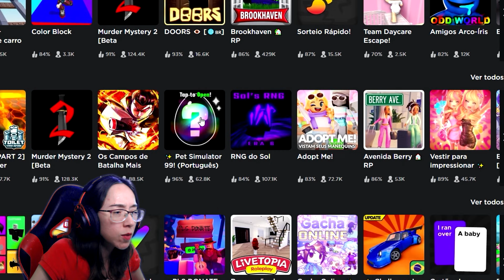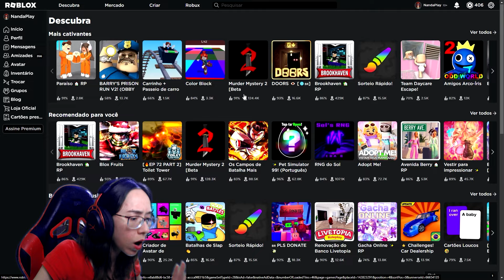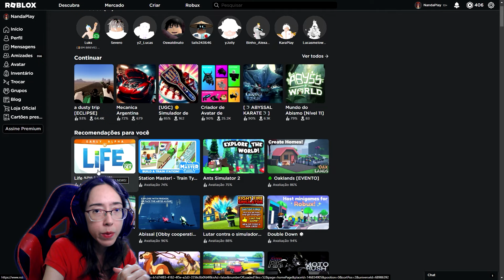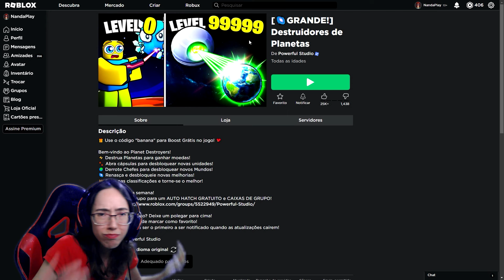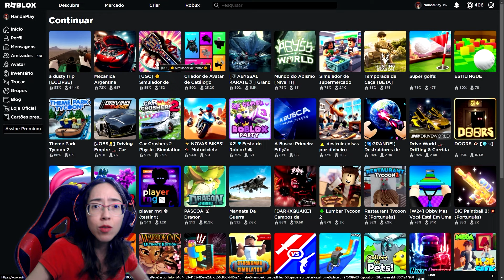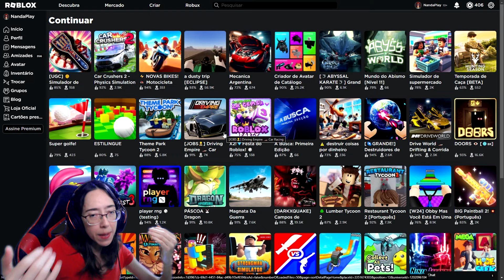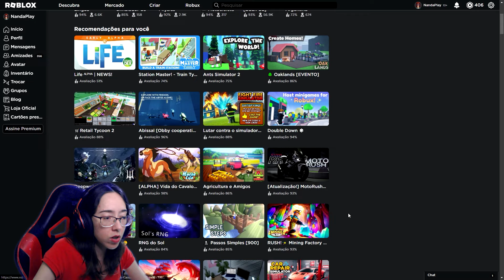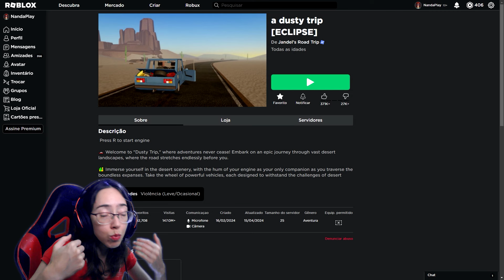O que VOCÊ joga no Roblox?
O que VOCÊ joga no Roblox? NandaPlay.